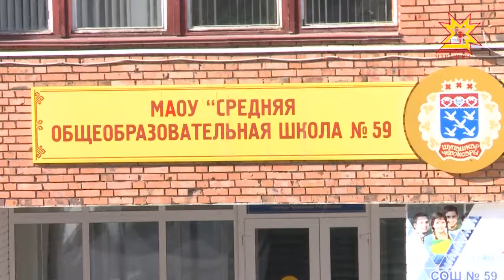Асăрхануллă пулăр — бомба!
Паян ирхине Шупашкарти 14 шкулта бомба хунă текен хыпар çынсен сехрине хăпартрĕ. Синкере лекесрен пурне те сыхă вырăна илсе тухрĕç. Вĕренÿ çурчĕсене вара çийĕнчех васкавлă пулăшупа пушар хуралĕсем, полици ĕçченĕсемпе çăлавçăсем сырса илчĕç. Вĕренÿ мар, чăн-чăн çăлу операцийĕ мĕнле иртни çинчен малалла тĕплĕнрех.